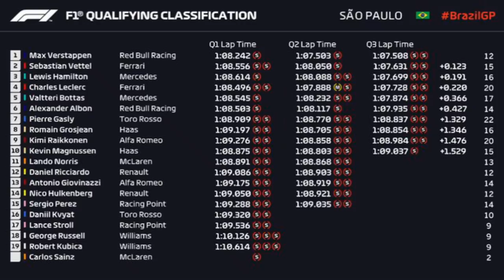2019 Brazilian Grand Prix Qualifying Review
Welcome to a very special video where today you guys can join us in reviewing qualifying for the 2019 Brazilian Grand Prix at the Interlagos in Sao Paulo, Brazil. First off we will take a look at Mercedes, Ferrari, Red Bull and all the midfield teams and analyse how they all look did in qualifying here in Brazil. But now that Lewis Hamilton has been crowned champion, could Ferrari or Red Bull with Max Verstappen take some much needed pride in qualifying here in Sao Paulo? To find out whether that did happen today then make sure to tune in and with us review qualifying in Brazil.